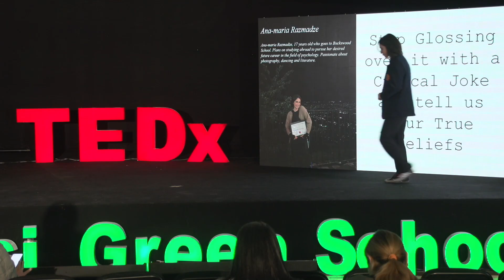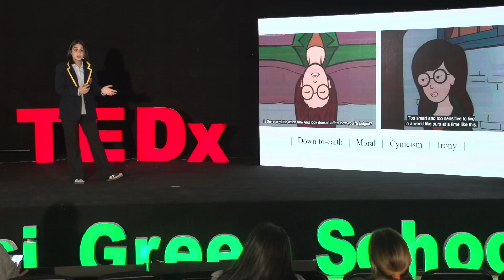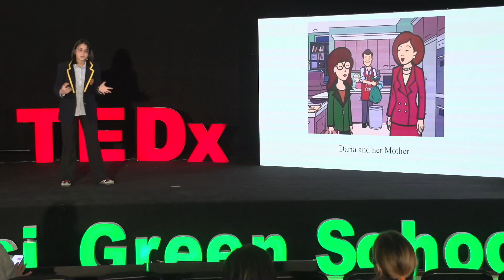Tell us your true beliefs | Ana-Maria Razmadze | TEDxYouth@TbilisiGreenSchool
The talk emphasizes the significance of introspection and expressing genuine aspirations rather than relying solely on complaints. It highlights the role of dreaming and imagination as catalysts for personal and societal progress, urging individuals to actively pursue positive change. Ana-Maria is 17 years old. She lives in the capital of Georgia, Tbilisi, and is enrolled at Buckswood International School-Tbilisi. She is planning to pursue her education further in Europe, come back to her homeland, and help develop and change her country with the knowledge she will hopefully gain abroad. This talk was given at a TEDx event using the TED conference format but independently organized by a local community.